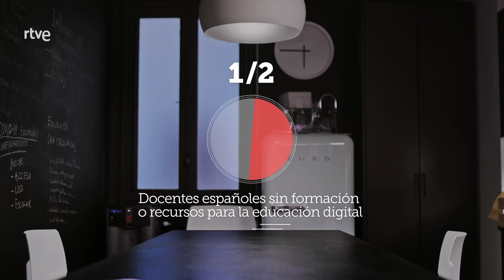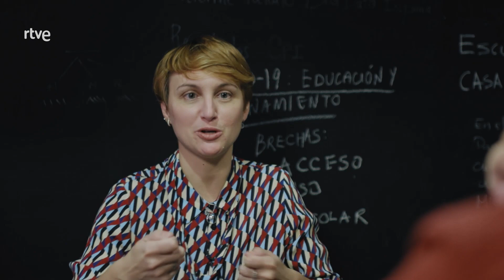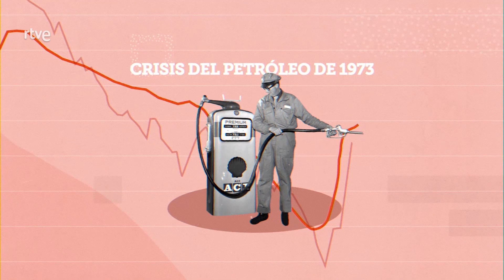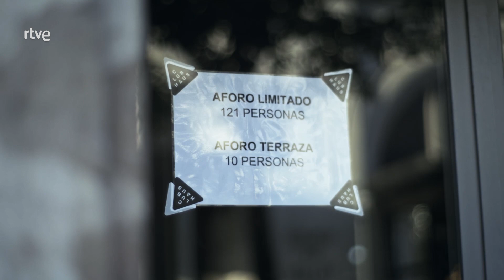Cazador de Cerebros - Experimento Confinamiento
Un experimento natural es una situación que no podemos controlar pero que permite estudiar sus consecuencias y descubrir cosas que de otro modo hubiera sido imposible.

Esto es lo que sucedió en marzo y abril de 2020, cuando una gran parte de la población mundial se encontró confinada. Muchos científicos aprovecharon para estudiar los efectos en el comportamiento humano. La necesidad de educar y trabajar a distancia puso también en evidencia desigualdades como la brecha digital y la brecha de género.

Por otro lado, mientras los humanos estaban encerrados, el medio ambiente tuvo un respiro y cayeron los niveles de contaminación.